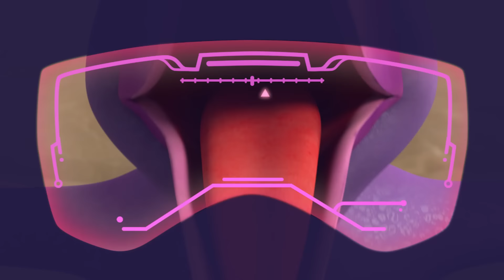PAW Patrol Dino Rescue Mini Episode! - Pups Rescue a Dino Egg - PAW Patrol Official & Friends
On the quest for lemon and mint, Rex discovers a mama pterodactyl who’ll do anything to protect her egg. Can Paw Patrol scramble quickly to stage a daring rescue leaving no egg cracked?

When trouble strikes in Adventure Bay, PAW Patrol is there to save the day! Why? Because no job is too big, no pup is too small! Watch as PAW Patrol works together to keep Adventure Bay safe – whether it’s a cat in a tree, a chicken running free, or a train off the tracks, they always find a way to help those in need!